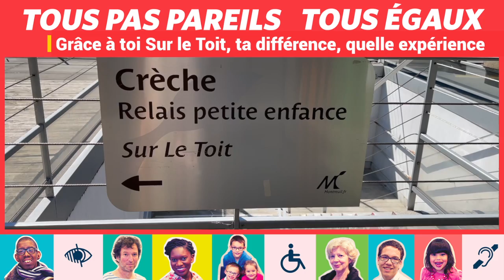Grâce à toi Sur le Toit, ta différence, quelle expérience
Dans le cadre de l'événement "Tous pas pareils, tous égaux" organisé cette année à Montreuil sous forme d'émission télévisée, la Crèche et le Relais Petite Enfance "Sur le Toit" en ont profité pour réaliser une interview avec la maman d'un garçon porteur d'un handicap et accueilli à la crèche.
Pour retrouver d'autres témoignages, regardez l'émission du 12 juin sur TVM